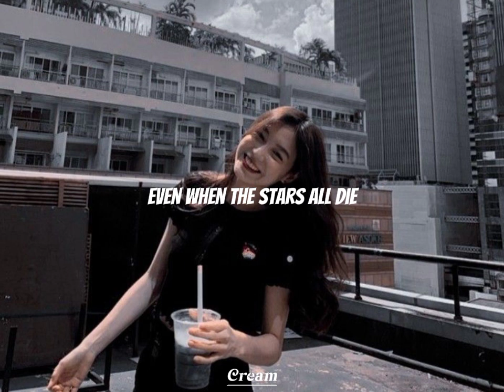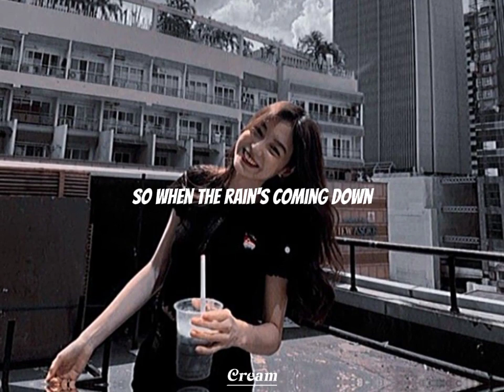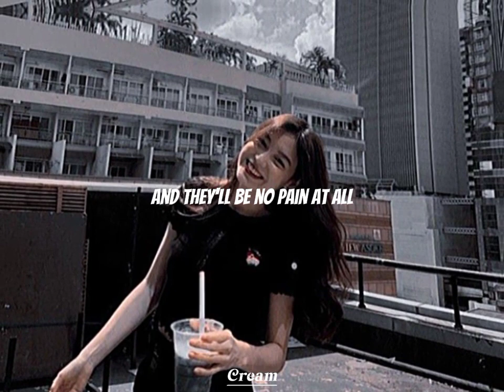Dash Berlin - SHELTER (Lyrics) {Remix Nick project}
Important ⚠

We do not sign any contract with the artist,label ,producer,photographer
we just want to put the song forward,if any of the owner is having issues with the upload please inform us and we will delete your work immediately or do according to your order.

If you are the owner of the song, photo

Happy listening enjoy😊 ✌🏻